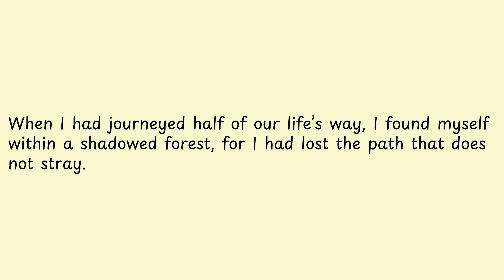When I had journeyed half of